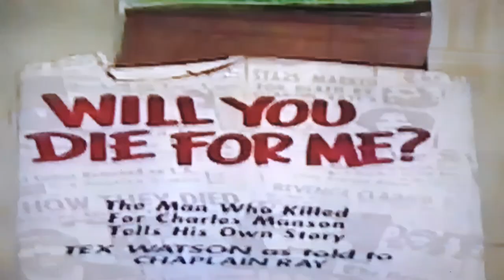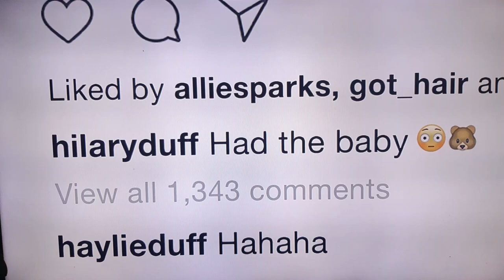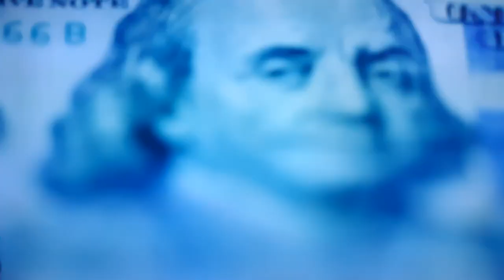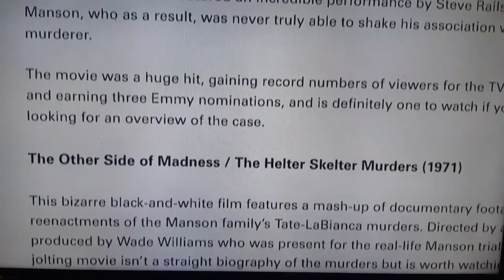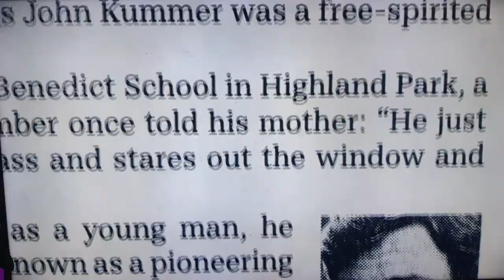4 Other's Murdered Jay Sebring...Cutting to The Truth ✂️ Original Video in Description Box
Original Video
Just wanted to Say ~
Prayer's are Up for
The Lost, Deceived & Innocent.
Practitioners of the Occult,
and Those Sucked into that "World" ~
Prayer's are Up for You Too.